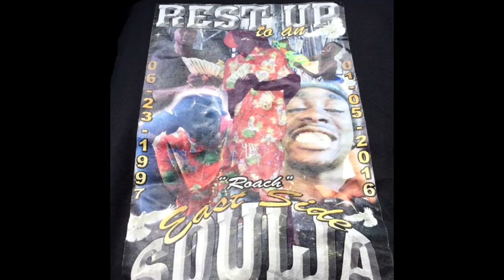xxxtentacion x Ski Mask The Slump God - R.I.P ROACH "EAST SIDE SOULJA"